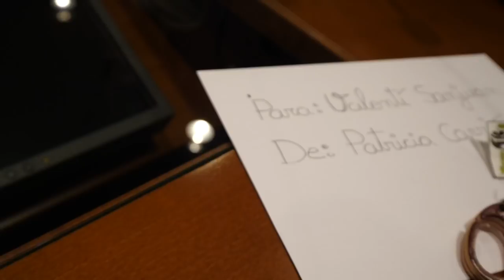Te Pone Palote? Hazlo!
Hay que aprovechar esos momentos de locura donde tiras de corazón y no de cabeza, para atreverte a hacer eso que te pone palote!

SALAS GIRA:

13.12 PAMPLONA
Residencia Universitaria La Campana
Av. Galícia 20
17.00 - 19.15 firma de libros
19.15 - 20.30 pase del docu
14.12 SAN SEBASTIAN
Nazaret Fundación
C. Aldakonea, 36
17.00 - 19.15 firma de libros
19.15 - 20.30 pase del docu
15.12 BILBAO
Salesianos Deusto
Av. Lehendakari Aguirre 75
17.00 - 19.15 firma de libros
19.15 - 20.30 pase del docu
16.12 SANTANDER
Escolapios Calasanz
Paseo Canalejas 8
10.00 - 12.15 firma de libros
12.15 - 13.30 pase del docu
16.12 GIJÓN - falta sala!
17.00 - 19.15 firma de libros
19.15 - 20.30 pase del docu
17.12 CORUÑA
Termaria Casa del Agua
Av. Manuel Murgía s/n
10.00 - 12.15 firma de libros
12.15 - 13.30 pase del docu
17.12 VIGO - falta sala!
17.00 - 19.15 firma de libros
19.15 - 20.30 pase del docu
18.12 MADRID
Facultad INEF
Av. Martín Fierro 7
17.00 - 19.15 firma de libros
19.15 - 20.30 pase del docu
19.12 CÓRDOBA - falta sala!
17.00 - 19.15 firma de libros
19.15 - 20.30 pase del docu
20.12 GRANADA
Facultad INEF
Carretera Alfacar s/n
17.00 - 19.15 firma de libros
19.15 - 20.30 pase del docu
22.12 BARCELONA
Antiga Fàbrica Estrella Damm
C/ Rosselló 515
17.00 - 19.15 firma de libros
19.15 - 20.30 pase del docu